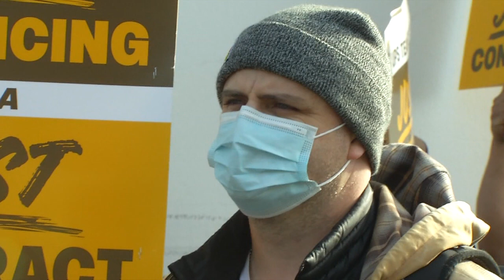As Contract Nears End UPS Workers Prepare To Strike 7-11-23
With their contract expiration date just weeks away, Teamsters prepare a "practice picket" with UPS workers in San Francisco.